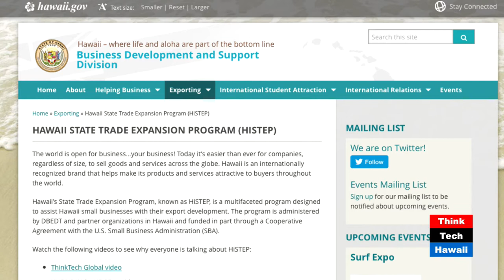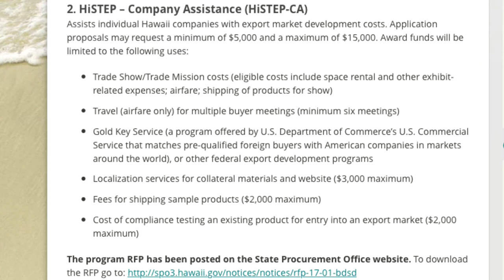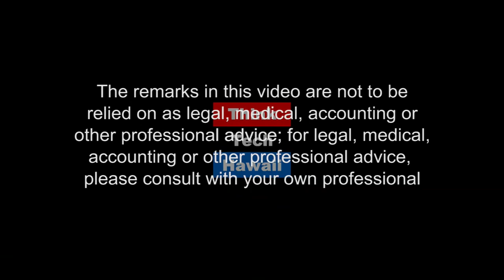Activities and Resources at DBEDT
Jamie Lum, Economic Development Specialist at DBEDT and Mark J. Ritchie, Chief, Business Support Branch at DBEDT join Reg to discuss the activities and resources of the Hawaii Department of Business and Economic Development and Tourism (DBEDT).